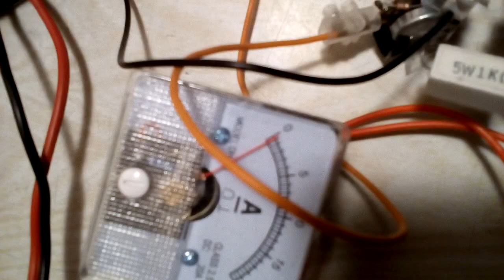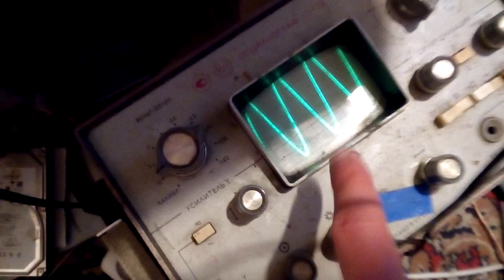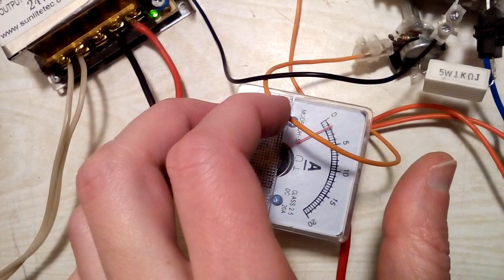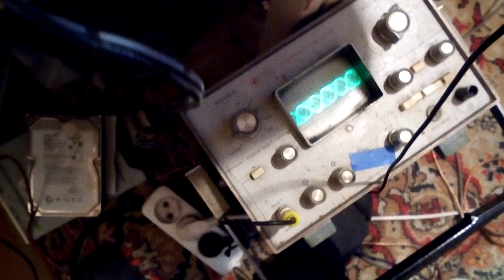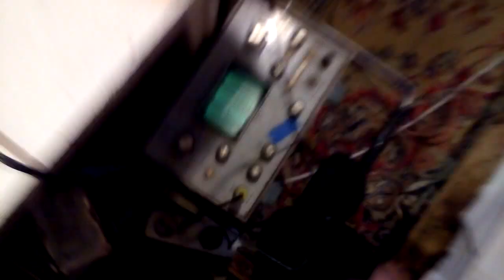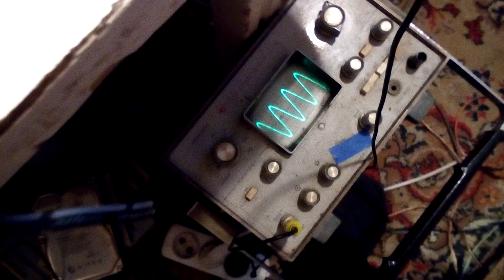VID 20170428 093451 Резонанс не уходит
Шестифиляра все слои намотанны в оду сторону.

Резонанс последовательный далеко не уходит от разной нагрузки.